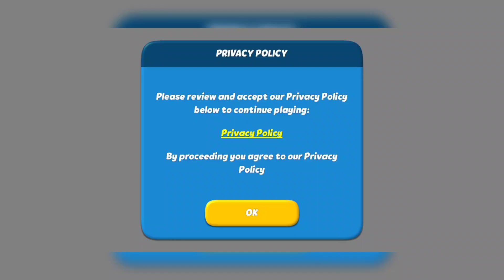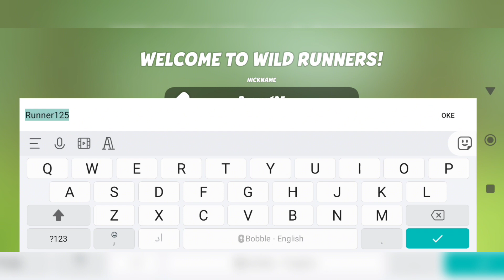Wild Runners - gameplay walkthrough - part 1 (android)